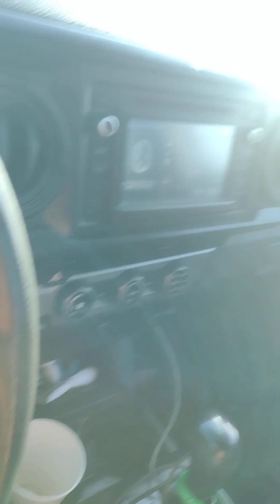Urgent....Who is in the Wilderness?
"Look Who's Dancing"  Ziggy Marley